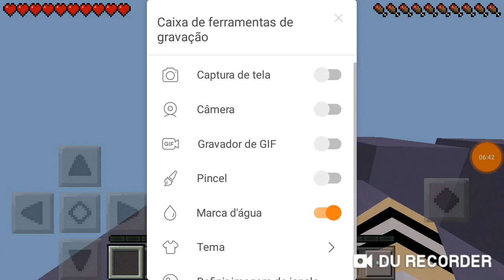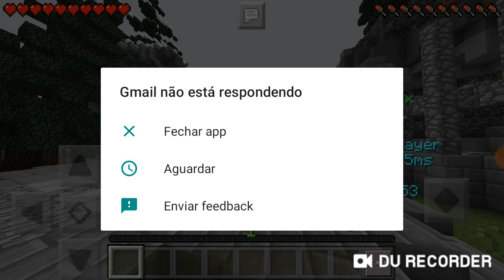JOGANDO COM ALBYPLAYER NO SERVIDOR CROWDWIX (me chamem pra Jogar no server Crowdwix